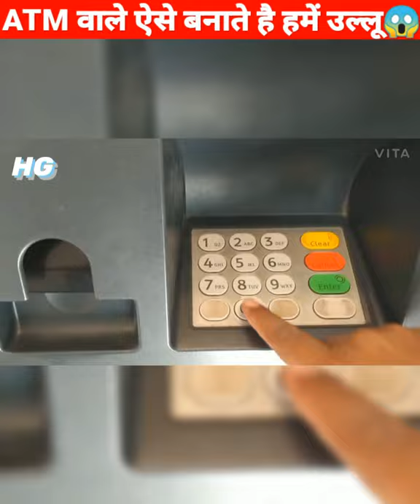ATM वाले आपकी तस्सली के लिए आपको ऐसे बनाते है उल्लू 😱 || क्या आपको पता है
अब जुड़े HG family के साथ हर जगह :😊